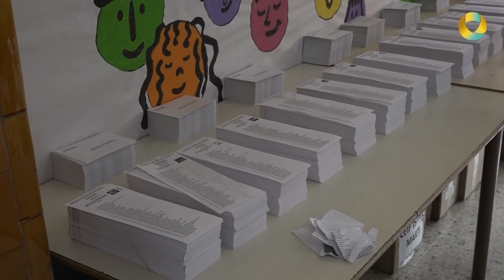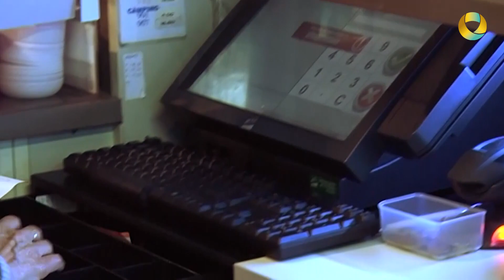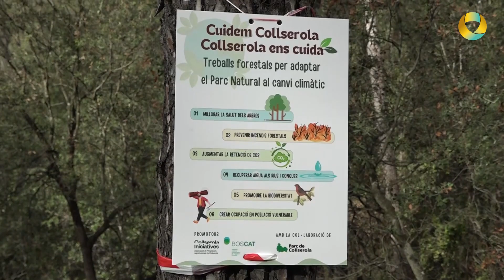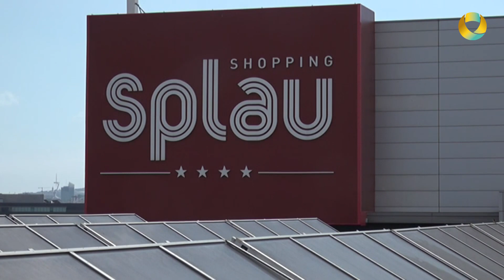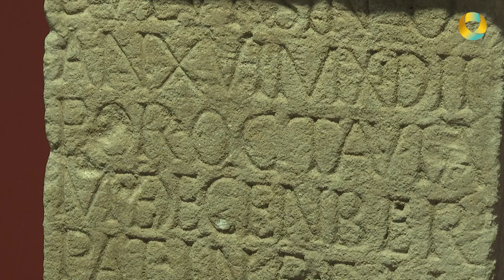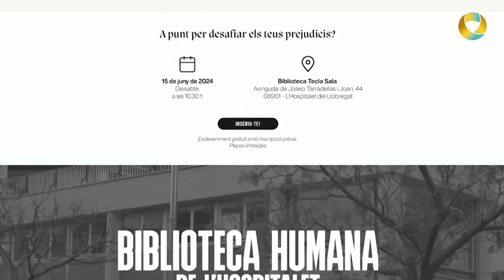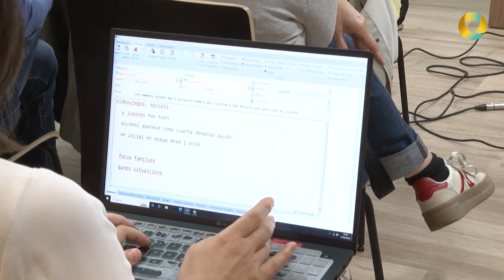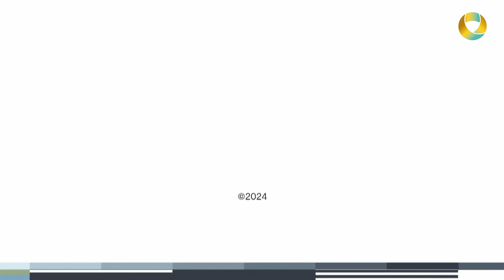INFORMATIU COMARCAL - 15 maig 2024